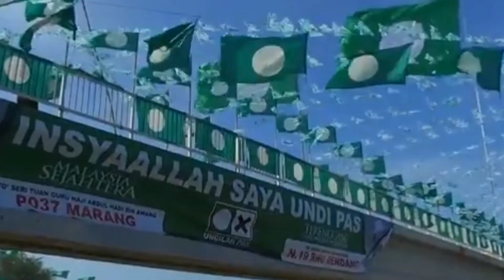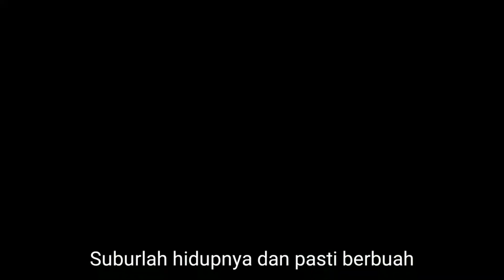Video klip Lagu PAS [versi DPPM]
Lagu PAS [Video versi DPPM]

Seperti yang ditayangkan di Muktamar Dewan Pemuda PAS Pusat ke 59.